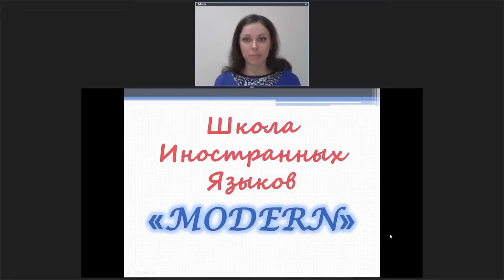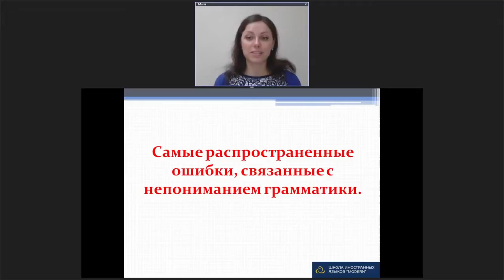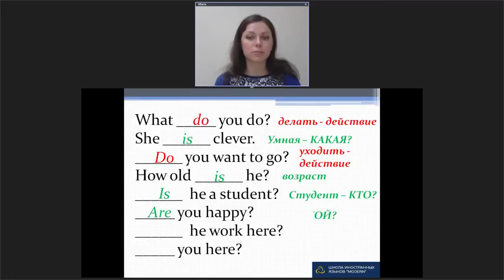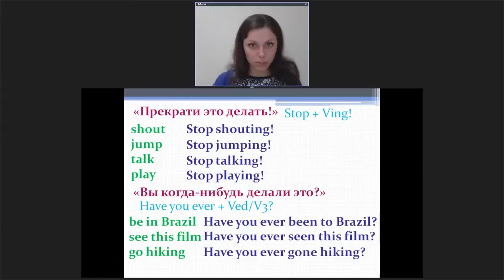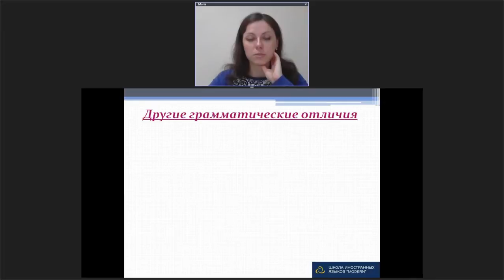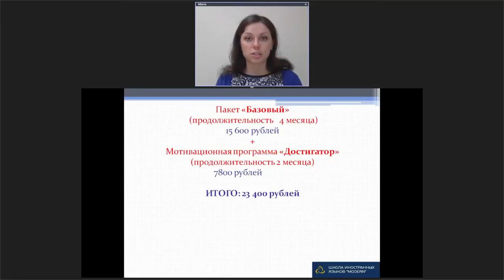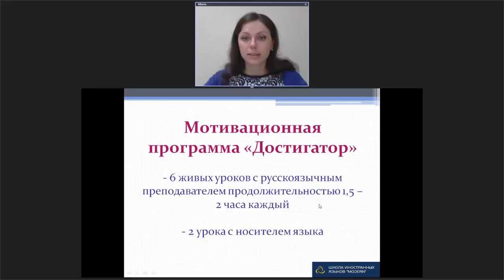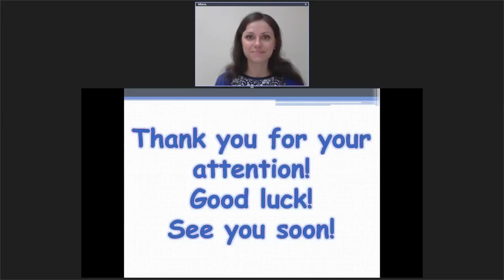Английская Грамматика за 90 минут